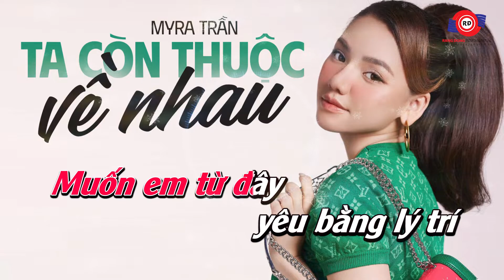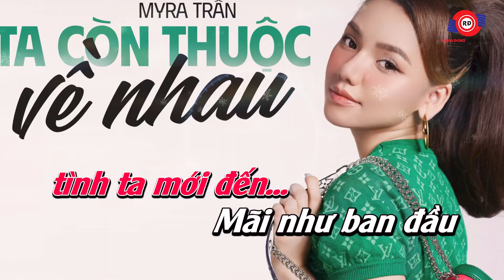TA CÒN THUỘC VỀ NHAU (KARAOKE BẢN PHỐI MỚI) - MYRA TRẦN || Tìm lại những tháng này ngày nồng ấm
🎤KARAOKE: TA CÒN THUỘC VỀ NHAU (KARAOKE BẢN PHỐI MỚI) - MYRA TRẦN
🎤Sáng tác: Võ Hoài Phúc

Lời bài hát:

Nếu trời đã cho mình có nhau
Thì sao phải reo u sầu
Những nơi mình qua, ghi từng vết dấu
Anh ơi, lỡ quên thật sao?
Có ngưòi nói yêu bằng trái tim
Tình yêu sẽ thêm ưu phiền
Muốn em từ đây yêu bằng lý trí
Nhưng anh ơi, đừng yêu bằng lý trí.

Tìm lại những tháng này ngày nồng ấm
Tìm lại từng giấc mơ
Tìm lại chiếc hôn nào thật sâu
Tựa như chưa bắt đầu
Tình là những mũi dao thật sắc
Chạm vào vào tim rất đau
Thật muốn nói ngưòi một câu,
Ta còn thuộc về nhau.

Giá mà những nơi mình đã qua
Đừng in dấu chân đôi ta
Để anh bình yên và để em quên
Nhưng anh ơi, làm sao em quên?

Tìm lại những tháng ngày nồng ấm
Tìm lại những chiếc hôn nào thật sâu
Tựa như khi tình ta ….haaaahaaa….tình ta mới đến …
Tình là những mũi dao thật sắc, chạm vào tim rất đau
Thật lòng muốn hỏi người một câu, Ta còn thuộc về nhau ( mãi như ban đầu)
Thật lòng muốn hỏi người một câu ta còn thuộc
(Mãi như …..) ban đầu